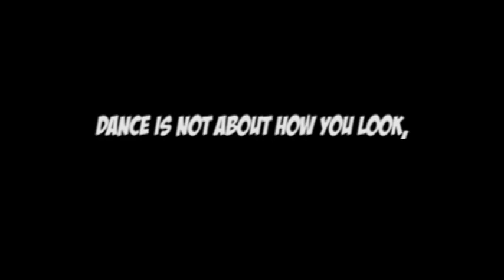LMSC Locking ( Hesl & Yoko )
LAST MINUTE STREET CREW

facebook page : Last Minute Street Crew